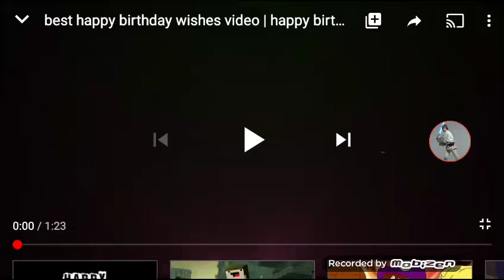A gift from SpongeBob Yes Bongo No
Happy birthday SpongeBob yes Bongo no